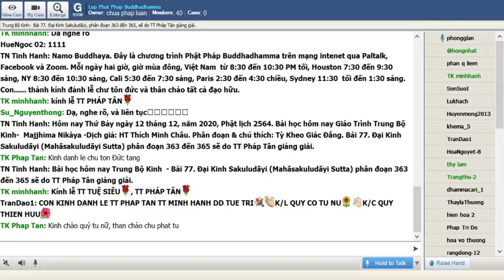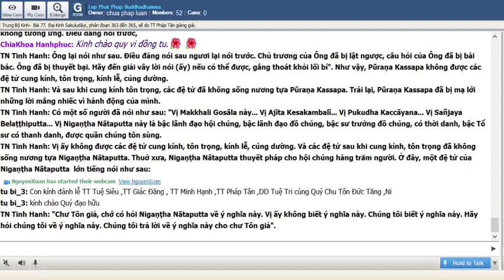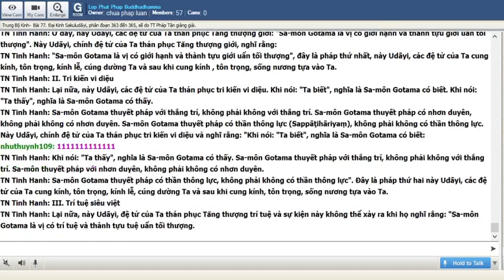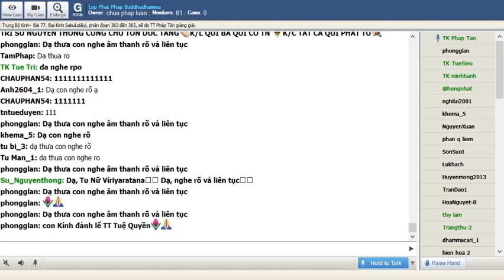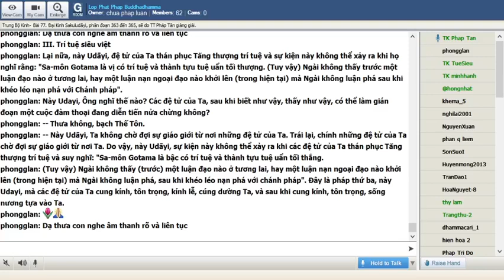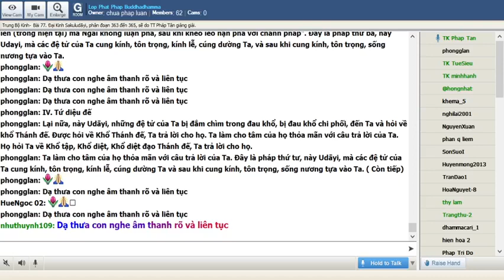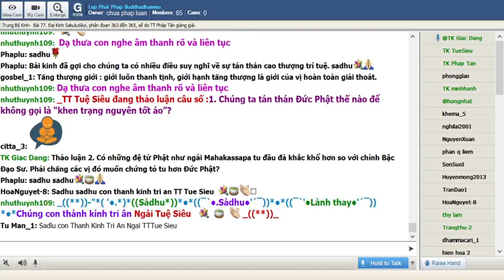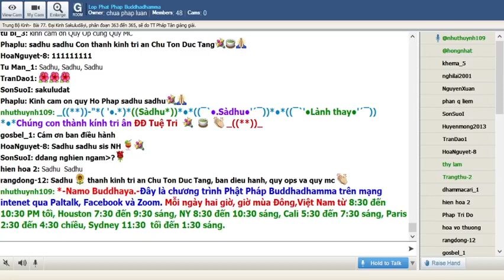12-12-2020. Giáo Trình Trung Bộ Kinh Majjhima Nikaya_Lop Phat Phap Buddhadhamma.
Lop Phat Phap Buddhadhamma Thứ Bảy Dec 12-2020. Giáo Trình Trung Bộ Kinh-  Majjhima Nikàya -Dịch giả: HT Thích Minh Châu. Phân đoạn & chú thích: Tỳ Kheo Giác Đẳng. Bài 77. Ðại Kinh Sakuludāyi (Mahāsakuludāyi Sutta) phân đoạn 363 đến 365 sẽ do TT Pháp Tân giảng giải.

@@@ 77. Ðại Kinh Sakuludāyi (Mahāsakuludāyi Sutta) phân đoạn 363 đến 365

Tên bài kinh lấy theo nhân vật chính, du sĩ ngoại đạo Sakuludāyi, người đàm luận với Đức Phật trong nội dung bài kinh. Có bài kinh tiếp theo cùng tên nhưng ngắn hơn nên bài nầy gọi là đại kinh.

Thuở ấy Thế Tôn trú ở trú ở Rājagaha (Vương Xá), Veluvana (Trúc Lâm). Trong một lần khi đi khất thực Ngài ghé ngang Moranivāpa gặp các du sĩ ngoại đạo. Một trong số đó có du sĩ Sakuludàyi nói lên sự khác biệt giữa Đức Phật và các giáo chủ đương thời là Đức Phật được quần chúng ngưỡng mộ mà các đệ tử thân cận cũng ngưỡng mộ. Theo Sakuludāyi sở dĩ Đức Phật được như vậy vì Ngài có 5 pháp là ăn ít, tri túc đối với y phục, tri túc đối với thực phẩm, tri túc đối với sàng toạ, và sống viễn ly. Đức Phật cho biết sự thật thì Ngài được các đệ tử kính tin vì những lý do khác hơn năm điều đó.

Du sĩ Sakuludāyi là một tu sĩ ngoại đạo được biết nhiều tại Ma Kiệt Đà. Vị nầy là học trò của Vekhanassa. Có một số bài kinh Tam tạng kinh điển ghi lại những đối thoại giữa vị nầy với Đức Phật.

363. Lời tán thán Đức Phật của một du sĩ ngoại đạo

Vị nầy làm một so sánh là các giáo chủ khác tuy được quần chúng hâm mộ nhưng các đệ tử thì không trong lúc Đức Phật được cả hai quần chúng bên ngoài về đệ tử thân cận kính mộ:

Một thời Thế Tôn trú ở Rājagaha (Vương Xá), Veluvana (Trúc Lâm), tại Kalandakanivāpa (chỗ nuôi dưỡng sóc). Lúc bấy giờ, có rất nhiều vị du sĩ, có thời danh, có danh tiếng trú ở Moranivāpa (Khổng Tước Lâm), tu viện các du sĩ, như Anugāra, Varadhara, và du sĩ Sakuludayi cùng với các vị du sĩ thời danh, danh tiếng khác. Thế Tôn vào buổi sáng đắp y, cầm y bát đi vào Rājagaha để khất thực. Rồi Thế Tôn suy nghĩ: "Nay còn quá sớm để đi khất thực ở Rājagaha. Ta hãy đến Moranivāpa, tu viện các du sĩ, đi đến gặp du sĩ Sakuludāyi". Rồi Thế Tôn đi đến Moranivāpa, tu viện các du sĩ.

Lúc bấy giờ du sĩ Sakuludāyi đang ngồi cùng với đại chúng du sĩ, đang lớn tiếng, cao tiếng, to tiếng, bàn luận nhiều vấn đề phù phiếm như vương luận, tặc luận, đại thần luận, binh luận, bố úy luận, chiến đấu luận, thực luận, ẩm luận, y luận, sàng luân, hoa man luận, hương liệu luận, thân tộc luận, xa thừa luận, thôn luận, trấn luận, thị luận, quốc độ luận, phụ nữ luận, anh hùng luận, câu chuyện bên lề đường, câu chuyện tại chỗ lấy nước, câu chuyện về người đã chết, tạp thoại luận, thế giới luận, hải dương luận, hiện hữu, vô hiện hữu luận. Du sĩ Sakuludāyi thấy Thế Tôn từ xa đi đến, thấy vậy liền khuyến cáo chúng của mình:

-- Các Tôn giả hãy nhỏ tiếng! Các Tôn giả hãy lặng tiếng! Nay Sa-môn Gotama đang đến, vị Tôn giả ấy ưa mến an tịnh, tán thán an tịnh, nếu biết chúng này an tịnh, có thể ghé tại đây.

Các du sĩ ấy đều im lặng. Rồi Thế Tôn đến chỗ du sĩ Sakuludāyi. Du sĩ Sakuludāyi bạch Thế Tôn:

-- Bạch Thế Tôn, Thế Tôn hãy đến! Bạch Thế Tôn, thiện lai Thế Tôn! Ðã lâu Thế Tôn mới tạo cơ hội này, nghĩa là đến đây. Thế Tôn hãy ngồi! Ðây là chỗ ngồi đã soạn sẵn.

Thế Tôn ngồi trên chỗ đã soạn sẵn. Du sĩ Sakuludāyi lấy một ghế thấp khác rồi ngồi xuống một bên. Thế Tôn nói với du sĩ Sakuludāyi đang ngồi một bên:

-- Này Udāyi, nay các vị họp nhau ở đây, đang bàn vấn đề gì? Và câu chuyện gì giữa các vị bị gián đoạn?

-- Bạch Thế Tôn, hãy gác một bên vấn đề chúng tôi đang hội họp bàn luận. Về sau Thế Tôn nghe lại cũng không khó khăn gì! Bạch Thế Tôn, trong những ngày trước, nhiều ngày trước nữa, khi các vị Sa- môn, Bà-la-môn thuộc nhiều ngoại đạo sai khác, ngồi lại và tập họp tại luận nghị đường, đối thoại này được khởi lên: "Thật lợi ích thay cho dân chúng Aṅga và Magadha thật tốt đẹp thay cho dân chúng Anga và Magadha khi được những vị Sa-môn, Bà-la-môn nay là những vị lãnh đạo hội chúng, lãnh đạo đồ chúng, những vị sư trưởng đồ chúng, những vị thời danh, những Tổ sư có thanh danh, được quần chúng tôn sùng, đã đến Rājagaha để an cư trong mùa mưa! Ngài Pūraṇa Kassapa (Bất-lan Ca-diếp) này là bậc lãnh đạo hội chúng, lãnh đạo đồ chúng, bậc sư trưởng đồ chúng, có thời danh, bậc Tổ sư có thanh danh, được quần chúng tôn sùng, đã đến Rājagaha để an cư trong mùa mưa. Ngài Makkhali Gosāla này... Ngài Ajīta Kesakambalī... Ngài Pakudha Kaccāyana...